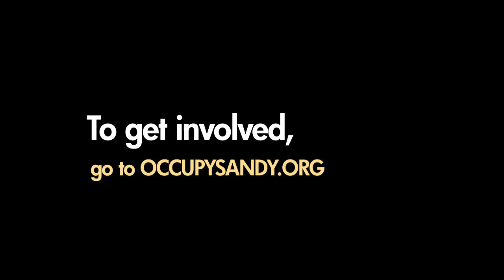Rising up after Sandy in Sheepshead Bay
Mike Rodriguez, a long-time Sheepshead Bay resident and community leader, discusses the relief efforts and warns homeowners about insurance and short-term loan pitfalls.